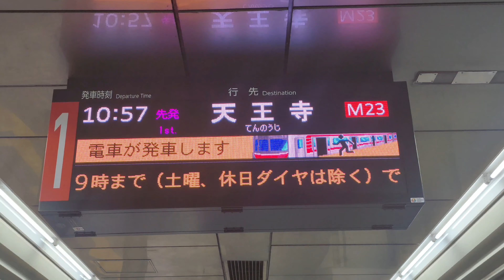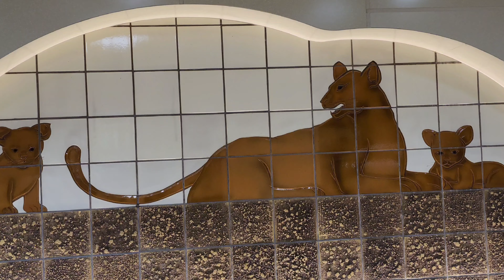【4K】大阪メトロ御堂筋線